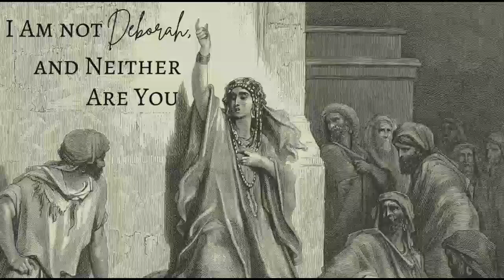Alive on Arrival - Deborah, the Funky Judge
[Verse]
Deborah
Deborah
Uh
She's the Judge of might
(oo-yeah!) Sittin' neath that palm tree
Shinin' so bright
Israel doubted
But she led the fight
Climbed up Mount Tabor
Bringin' that light

[Chorus]
Hey
Hey
Hey
Come and see
Deborah in the Tanakh
Settin' us free
Clap your hands
Stomp your feet
(uh, uh!) Deborah leads
Can't be beat

[Verse 2]
When Barak needed faith
She was there on time
(Come on!) Said
"Sisera's fallin'
This hill we climb."
Jael in the tent
With that milk from the kine
She struck him down
Made history divine

[Chorus]
Hey
Hey
Hey
Come and see
Can't be beat

[Bridge]
(Shake it now!) Oh
Wisdom from the Lord
She heard the call
With courage in her heart
She stood so tall
Faithful to the end
She broke every wall
Deborah
Oh Deborah
Our freedom’s thrall

[Verse 3]
(Oo-yeah!) Nations rise and fall
But legends stay
Deborah's name echoes
Never fades away
Her song of victory
We all replay
Power and grace
Her eternal display